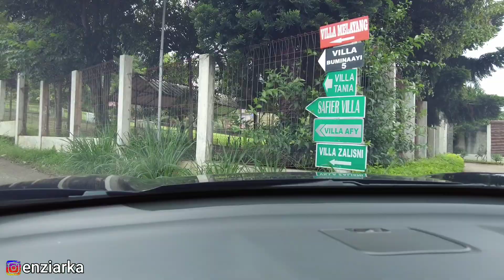AKSES JALAN & LAYOUT VILLA BUMINA AYI 5 CISARUA | BISA UNTUK 30 ORANG LEBIH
Haii... balik lagi ke family vlog di villa puncak, kali ini kita family gathering di villa bumina ayi 5. Lokasi tepatnya di Cisarua, dekat Taman Safari Indonesia Bogor. Posisi villa Bumina Ayi 5 ini cukup tinggi sehingga punya layout bertangga-tangga dan city view yang sangat cantik di malam hari. Villa ini berkapasitas 35 orang, dengan 6 kamar tidur dan 6 kamar mandi. Keluarga yang berkumpul di bumina ayi 5 sebanyak 42 orang. Apa aja keseruan aktivitas selama menginap di villa? Yuk tonton videonya sampe selesai yah.

Tungguin rute perjalanan dan detail mengenail Villa Bumina Ayi 5 di YT channel Enzi Arka. Coming soon ^_^